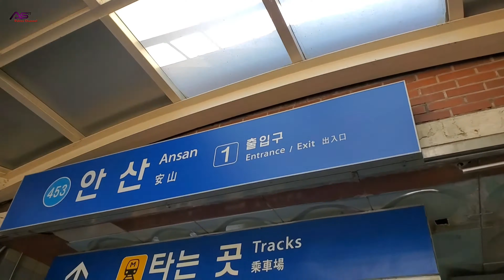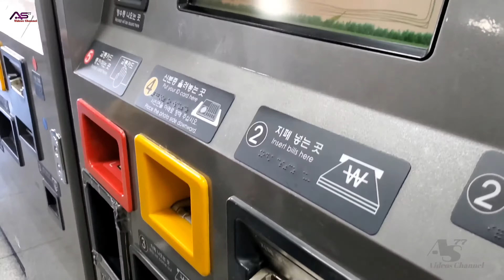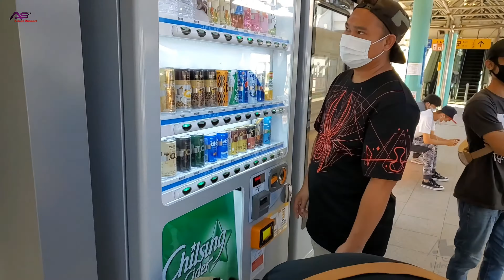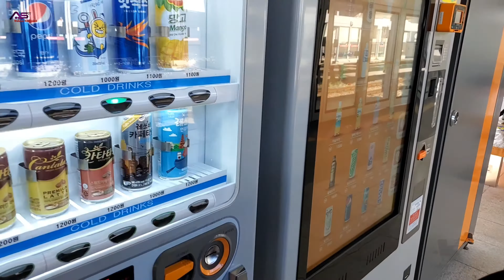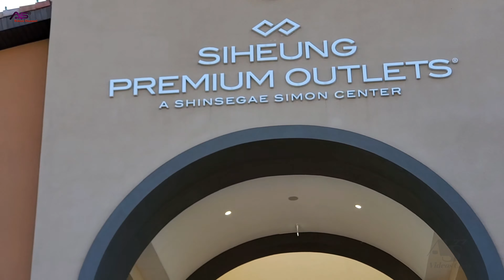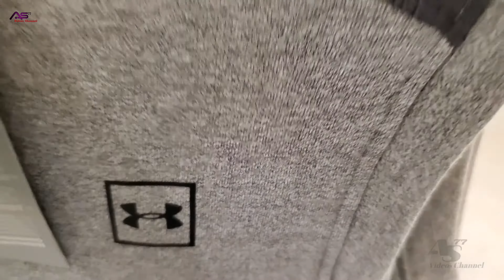(82) SHOPPING DI KOREA SELATAN || SIHEUNG OUTLET PREMIUM || PART 1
Assalamu'alaikum WrWb .

Bismillahirrohmanirrohim, Alhamdulillahirobbil'alamin fuji syukur kepada allah swt dan bersholawat kepada Nabi besar Nabi yang mulia yakni Nabi MUHAMMAD SAW .

hallo guysss... video kali ini sy bersama teman-teman telah mengunjungi pusat perbelanjaan pakaian yang ada di korea selatan yang berlokasi di SIHEUNG OUTLET PREMIUM  dari ANSAN YOK naik kereta dan turun di OIDO YOK dilanjutkan naik BUS menuju OUTLET SIHEUNG PREMIUM.
  Lebih jelasnya silahkan simak videnya sampai selsai ya guyss..
   trimakasih banyak buat teman-teman YouTube yang sudah SUBSCRIBE semoga menjadi amal baik untuk teman-teman semuanya. semoga allah swt membalas kebaikan teman-teman semuanya dan di berikan panjang umur,sehat dan berlimpah rizqi yang berkah.